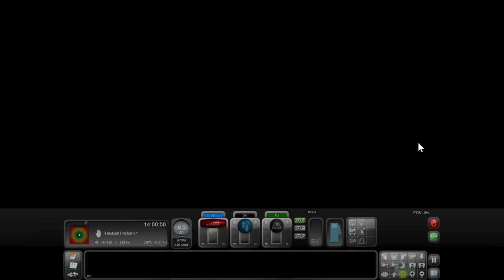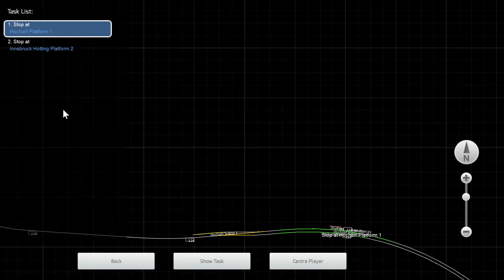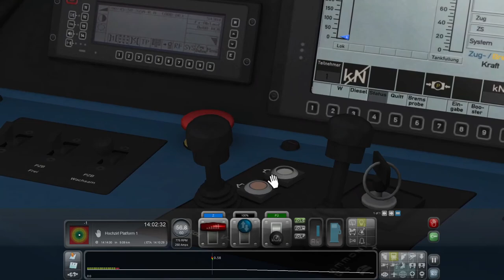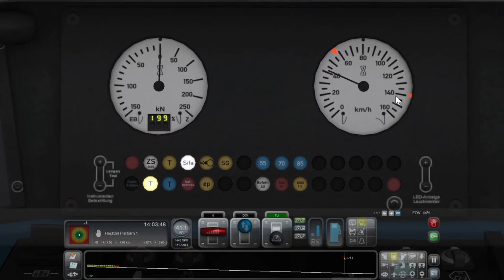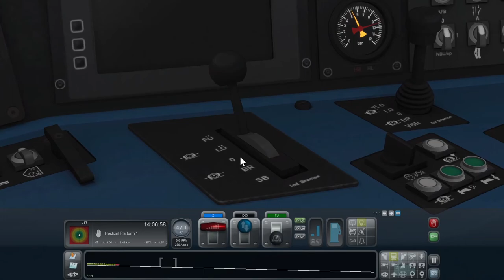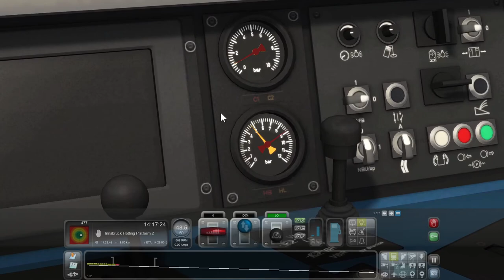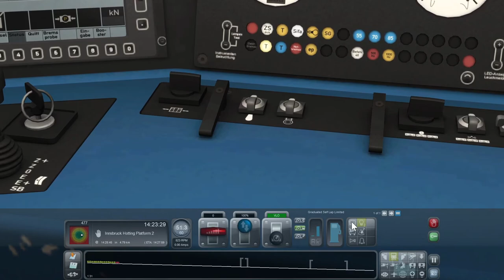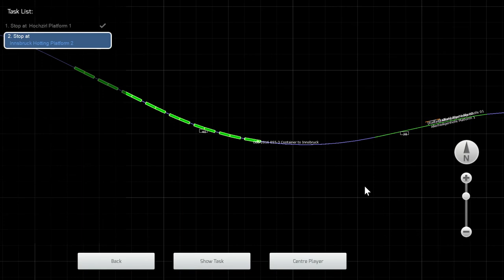Driving the OBB 2016 to Innsbruck Hotting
In this video, I will drive this default career scenario to Innsbruck Hotting station from Seefield.